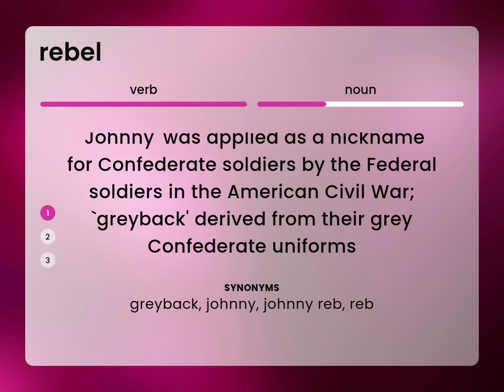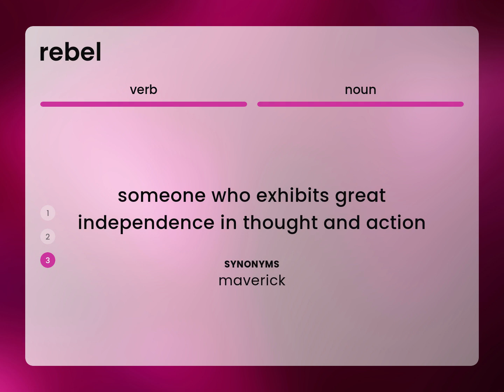Rebel — what is REBEL meaning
REBEL definition